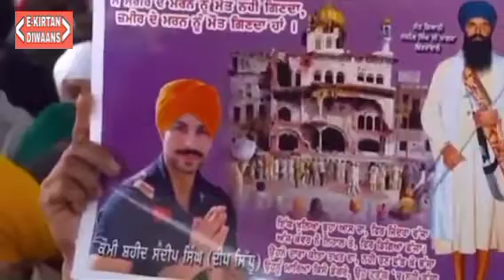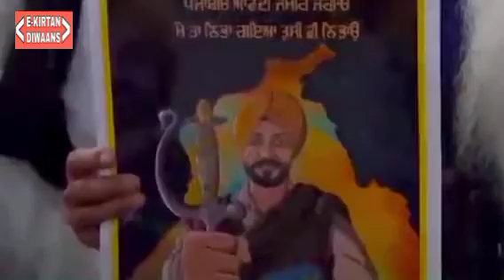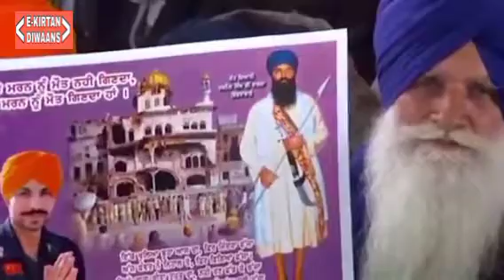Bhai Inderjit Singh Ji Khalsa @Antim Ardas Samagam DEEP SIDHU GURDWARA SRI FATEHGARH SAHIB